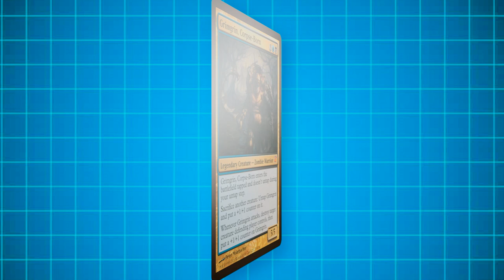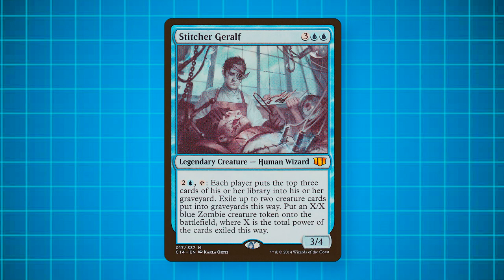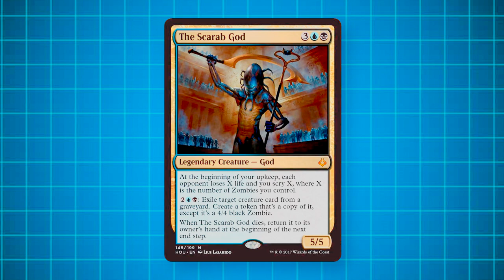The Rise of the Scarab God - The Zombie Tribal Commander!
Nicol Bolas has unleashed three new deadly gods, and they have caused rampaging chaos across the doomed plane of Amonkhet. Among them stands the Scarab God, a devious new Commander to lead a Zombie army!

Support the Planeswalker Project by becoming a Patron today! Help us improve our content with as little as $1!

You can also find me on the AetherHub!